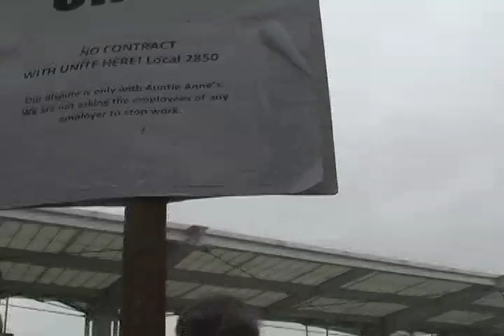Oakland Airport Unite Here 2850 Fast Food Workers Fight Union Busting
On Friday August 31, 2012 Oakland Airport Fast Food Workers and their
supporters picketed and rallied to demand an end to retaliation for union
activity by Subway restaurant and other franchise operators  and the right to unionization. Workers are fighting for healthcare, breaks and rights on the job. Operations include See's Candies, Burger King and others.
Despite laws against discrimination against union supporters the owners of
Subway and other fast food franchises have fired and harassed union
supporters. The Port Of Oakland has also supported the union busting by
allowing workers to be written up with citations  for delivering petitions for the
right to organize while on their off days. There is an epidemic of illegal
retaliation against union supporters including as well the Casino San Pablo.
The Port Of Oakland Board of Directors is also attacking SEIU 1021
members who work for the port. They are demanding wage cuts and other
concessions.